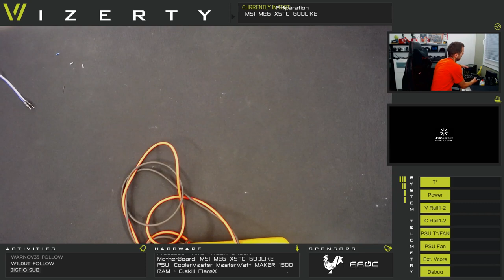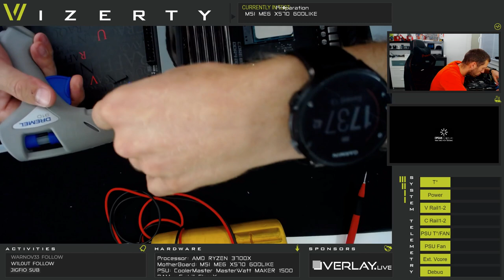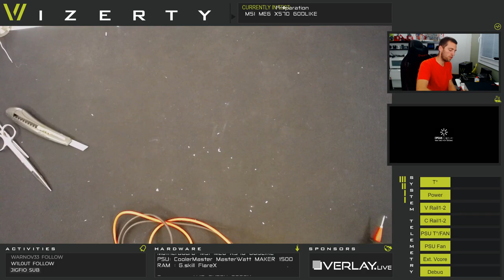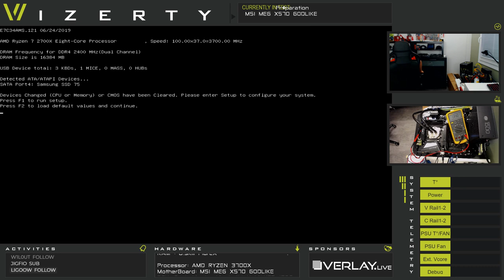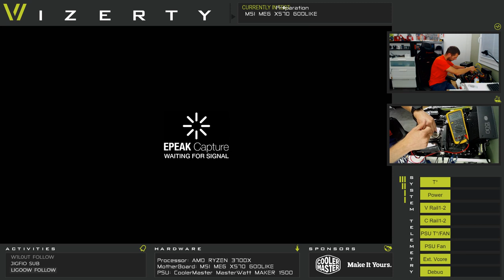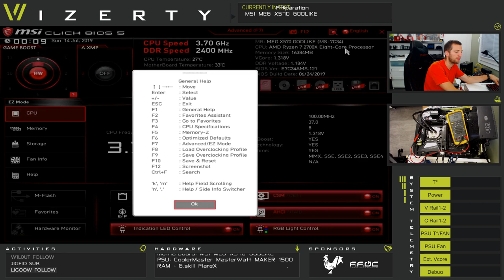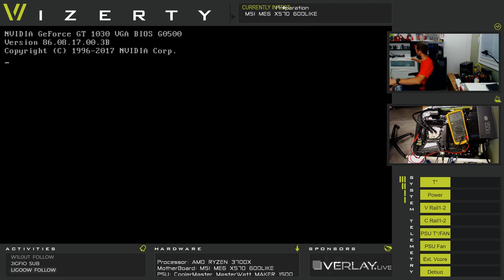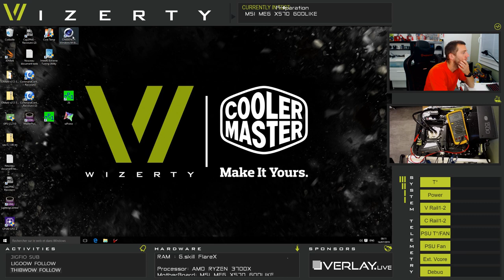Soudure sur ma MSI MEG X570 GODLIKE!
Aller aujourd'hui je vous propose de changer de decors et de passer à de l'AMD et surtout ... du Ryzen 3. Yep. MSI m'a fait parvenir sa MEG X570 Godlike mais avant de bench, il y a un peu de preparation a faire.

Attention cette vidéo (replay de stream en vrai) n'est pas pour les âmes sensibles. Au menu, soudure et +

Le CPU (Ryzen 3 3700X )
La carte mere (MSI X570 Godlike)
Alim : (CM Masterwatt maker 1500W)
Fer a souder: osef

Je suis un overclocker professionnel, et un amateur de performance informatique Francais. J'ai atteint le top du classement et maintenant je me focalise sur le partage de mes connaissances.

I'm a Pro-overclocker and PC Performance Enthusiast from France. I achieved the top rankings and now I dedicate myself at sharing my knowledge to other enthusiasts and gamers.